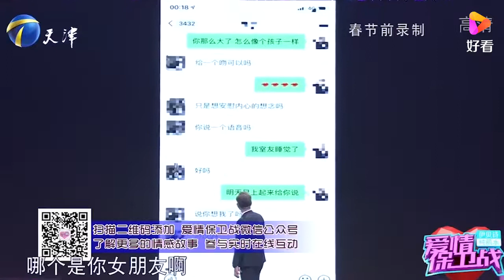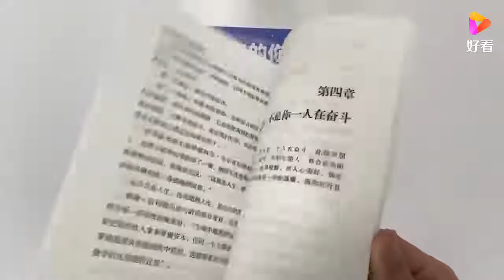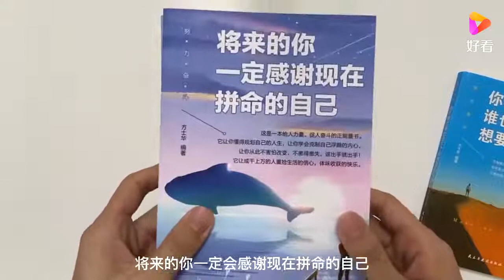姑娘深夜与异性视频聊天，男友忍无可忍，台上与女友对质丨爱保